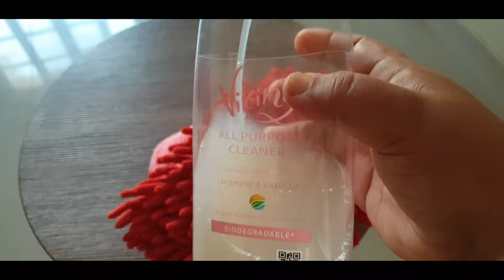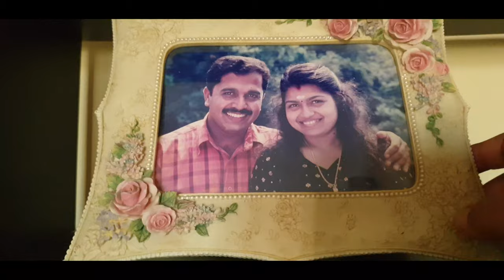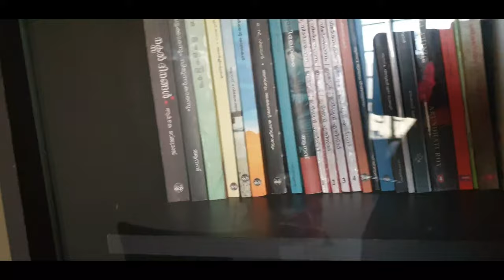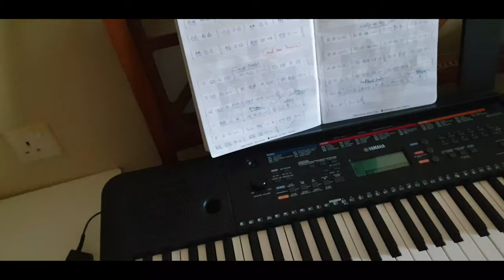Cleaning Motivation Malayalam/Cleaning Vlog/Cleaning tips